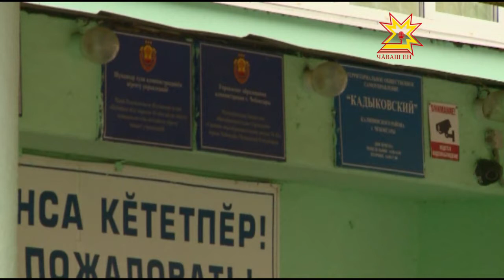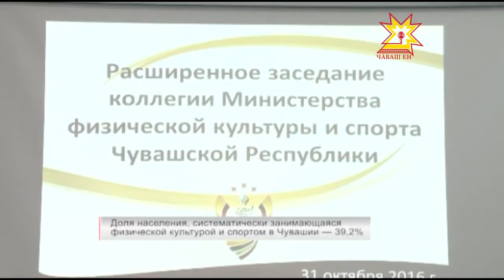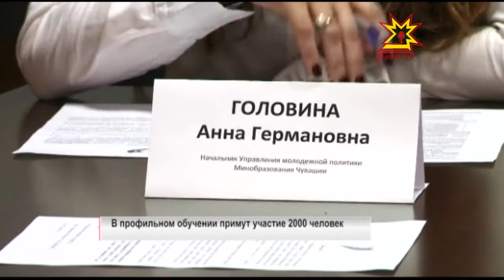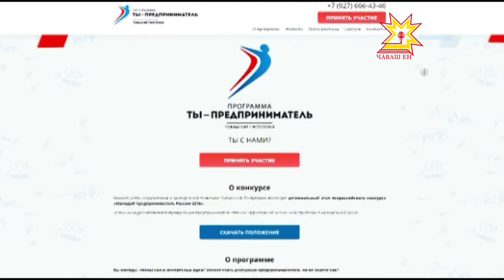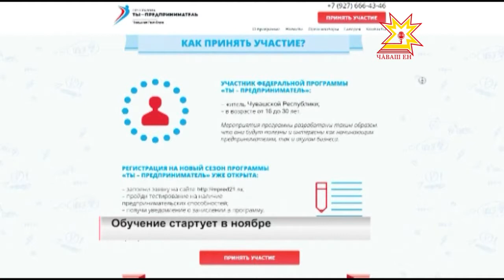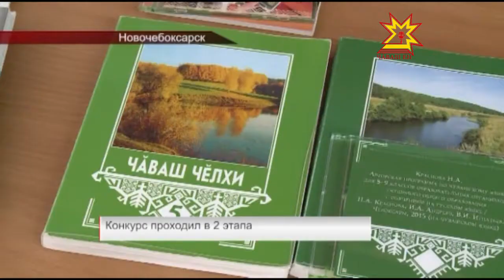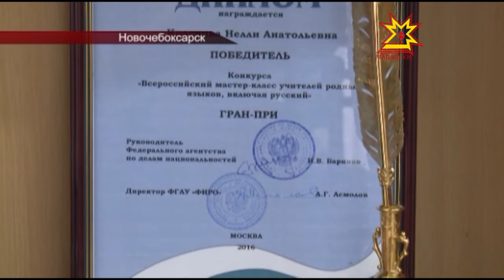Республика 31.10.2016 на русском языке. Вечерний выпуск